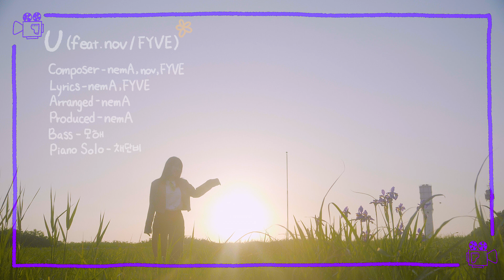[M/V] nemA - U(feat.nov, FYVE)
💿 SONG
Artist : nemA
Album : that was love
Released : May 2021
Distributed by Sound Republica